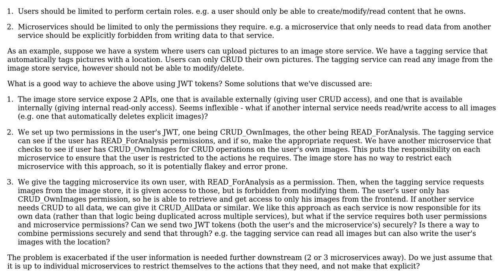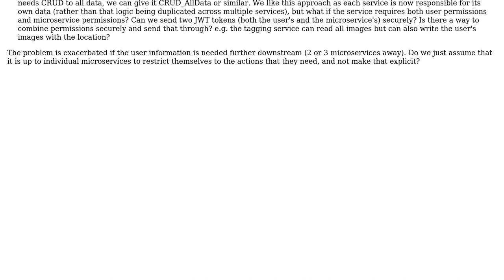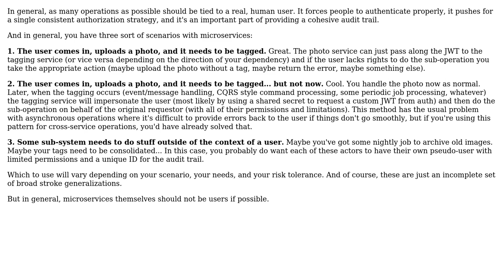Software Engineering: Should microservices be users?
With thanks & praise to God, and with thanks to the many people who have made this project possible! | Content (except music & images) licensed under CC BY-SA | Music | Images & others | With thanks to user Telastyn user Robert Harvey user awr and the Stack Exchange Network Trademarks are property of their respective owners. You are responsible for your own actions.